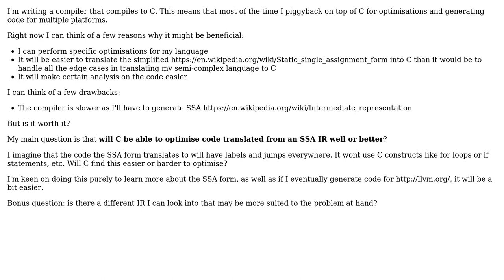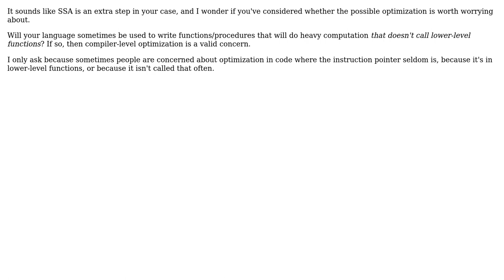Software Engineering: Is SSA form worth it if code generating to a high level language?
With thanks & praise to God, and with thanks to the many people who have made this project possible! | Content (except music & images) licensed under CC BY-SA | Music | Images & others | With thanks to user Mike Dunlavey user flooblebit user DeadMG user Alex and the Stack Exchange Network Trademarks are property of their respective owners. You are responsible for your own actions.